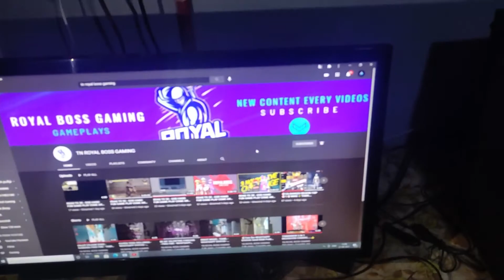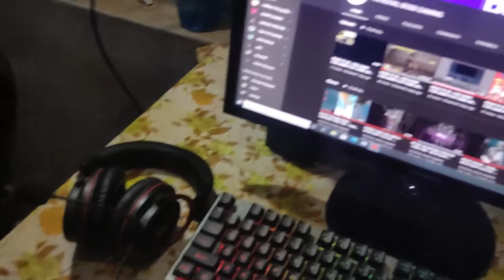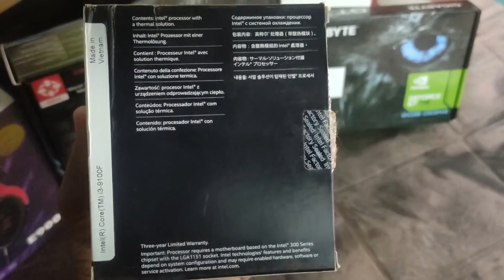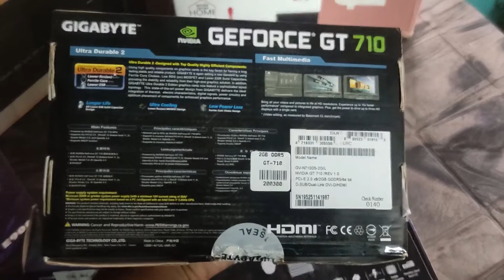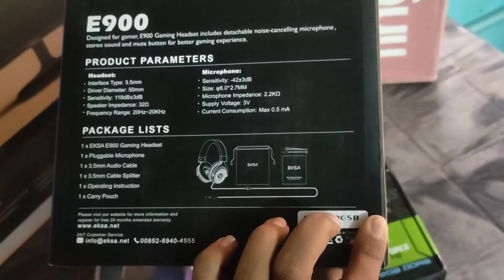MY EDITING PC 🔥🔥 || MY DREAM PC SETUP || FREE FIRE IN TAMIL